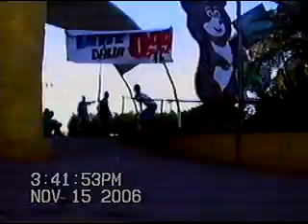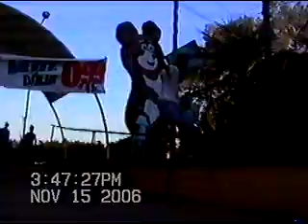Direto do baú do tesouro - A fita do Serafim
Fita VHS Filmada pelo Alex Serafim por volta de 2006 a 2007, não se sabe. Sem edição!